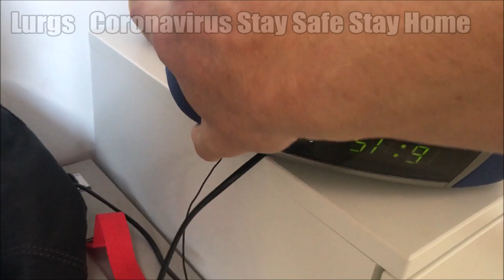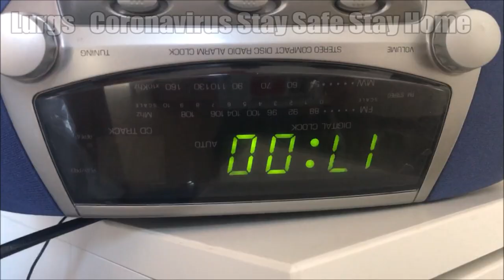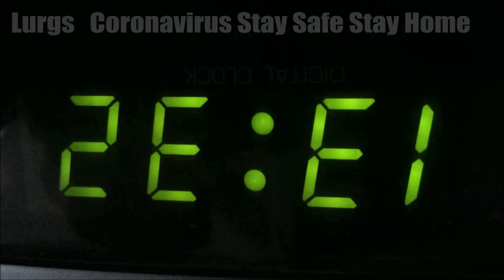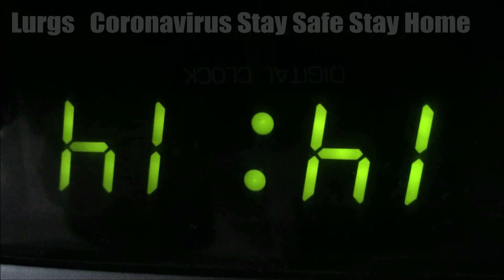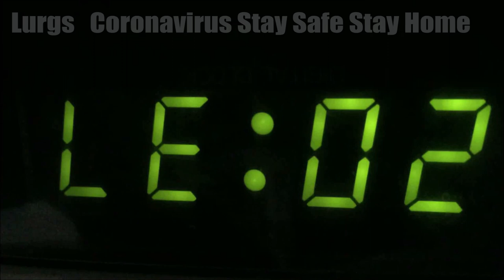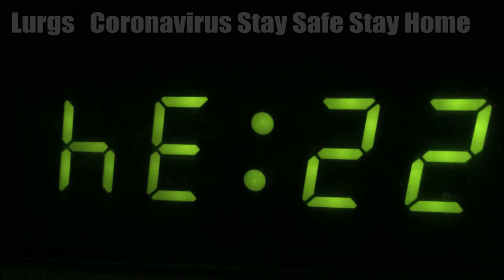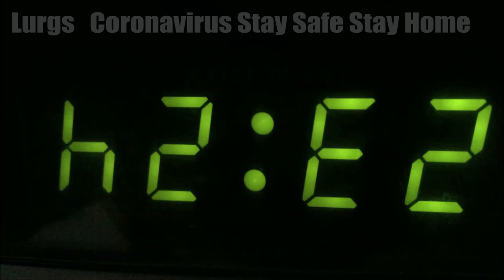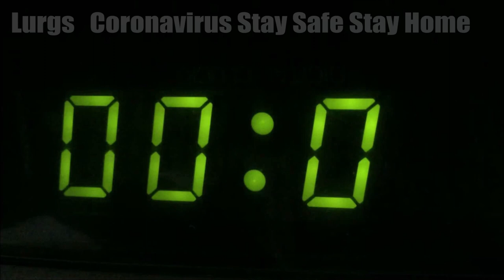At Home Clock Words Upside Down Challenge - Stay Home Stay Safe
Lots of us are all in Coronavirus lockdown and going Stir Crazy.
I decided to make a challenge. Turned my Digital Clock upside down and skipped through every minute in 24 hours trying to make as many words as possible! (Yes I'm going slightly mad already).
How many words can you get as I skip through all 24 hours?
To help you get started then 3:17 is LIE and 3:45 is SHE.

Remember, stay safe and stay home.  And thank you to all our Key Workers.
Lurgs